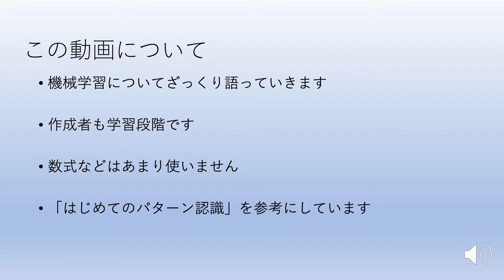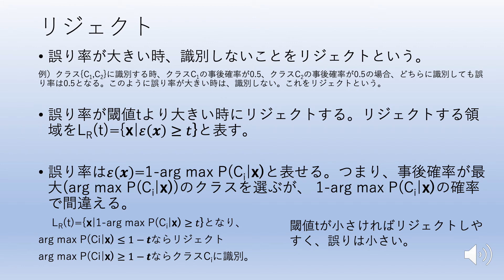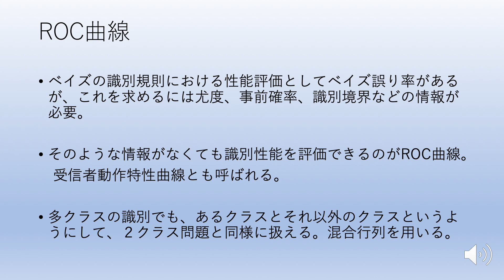機械学習超入門11 〜リジェクトとROC曲線について〜